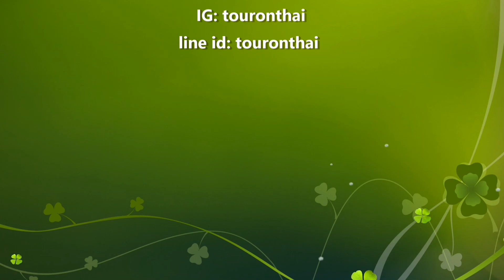มีอะไรน่าเที่ยวในงานประเพณีขึ้นเขาพนมรุ้ง 2561 Khao Phanomrung Tradition 2018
ประเพณีขึ้นเขาพนมรุ้ง 2561 Khao Phanomrung Tradition 2018
30 มีนาคม - 1 เมษายน 2561
30 March - 1 April 2018
ข้อมูลที่เที่ยวที่กินที่พักทั่วเมืองไทยและ 5 ประเทศเพื่อนบ้านในคลิกเดียว
มีประโยชน์กับทุกคนที่เดินทาง

เว็บเดียวเที่ยวไทยไม่ง้อแอพ